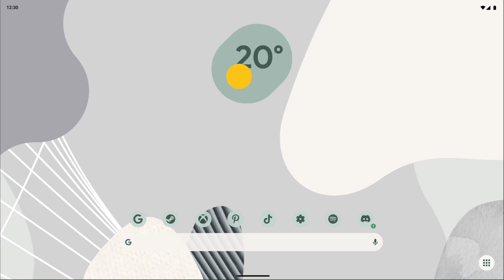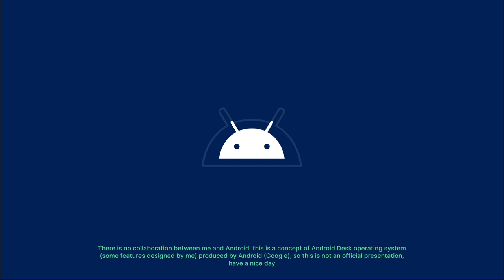Android Desk - ovi.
[ ! ] - Short video

description
Concept about Android if it was made for Desktop devicec: miltitasking, Material You and some customizations

There is no collaboration between me and Android, this is a concept of Android Desk operating system (some features designed by me) produced by Android (Google), so this is not an official presentation, have a nice day